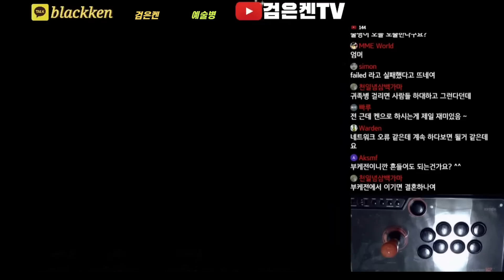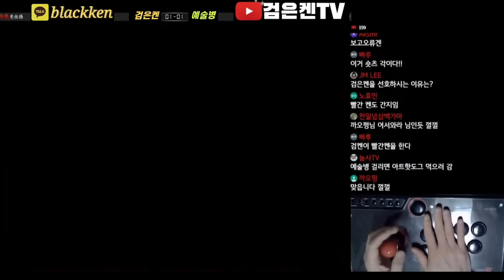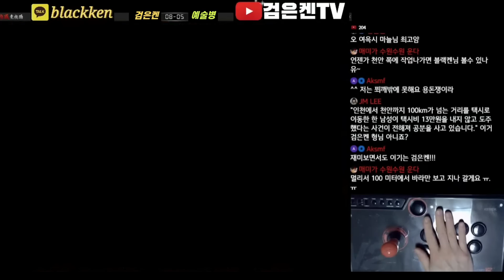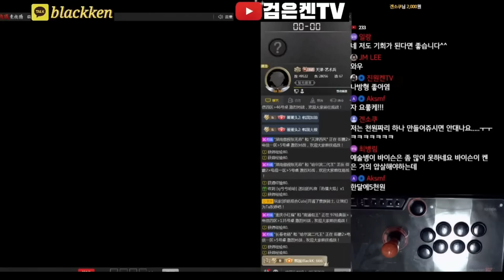검은켄 켄 vs 예술병 바이슨 [한중전]